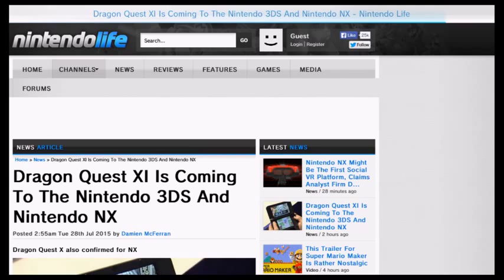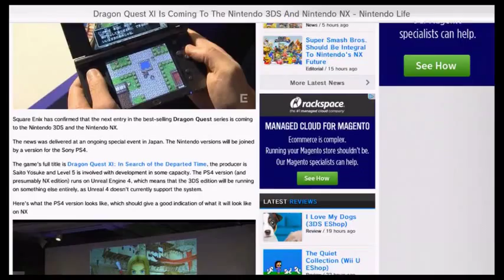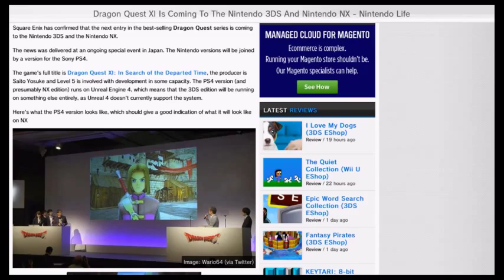Dragon Quest XI Is Coming to Nintendo 3DS and Nintendo NX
Gaming usernames
PSN:lcgamer29
NNID:lcman32